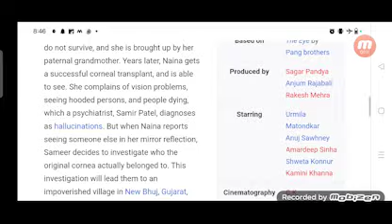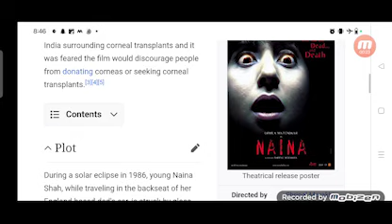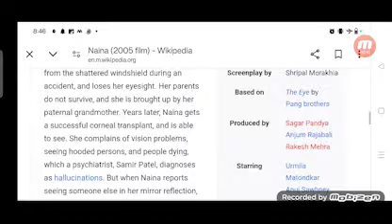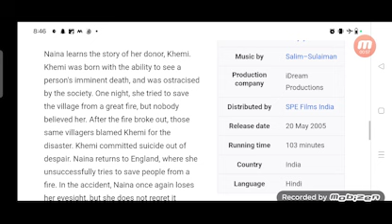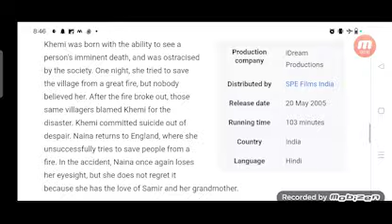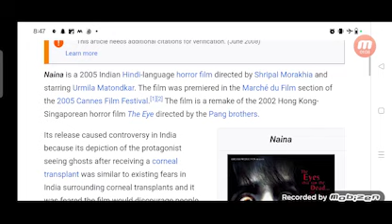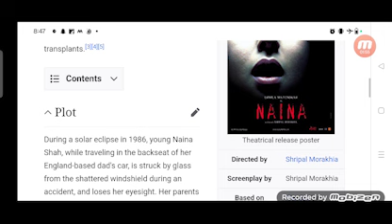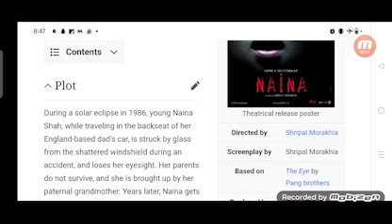Naina Full Movie Fact in Hindi / Review and Story Explained / Urmila Matondkar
In this video we will tell you about fact and review of movie Naina.